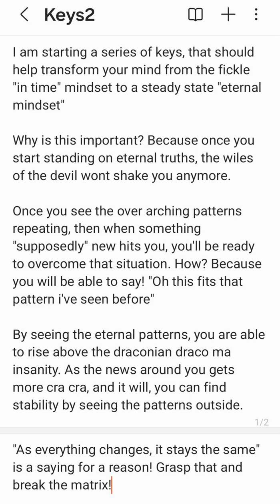2/x Eternal Keys In A Time Of Chaos Brings Peace!